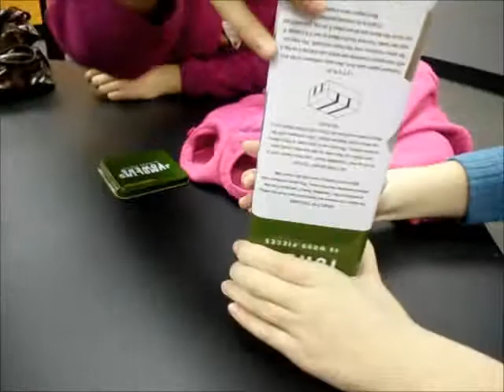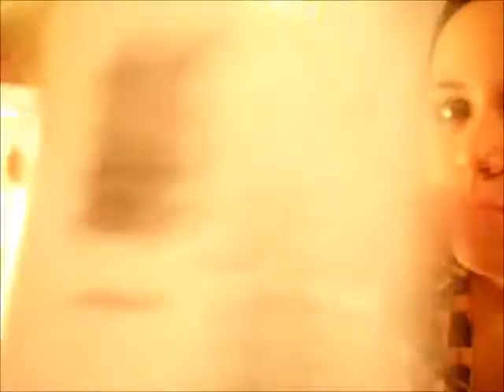JENGA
Just some random Sunday clips